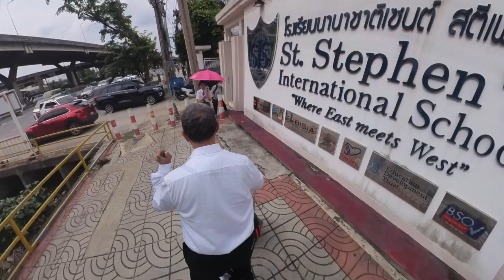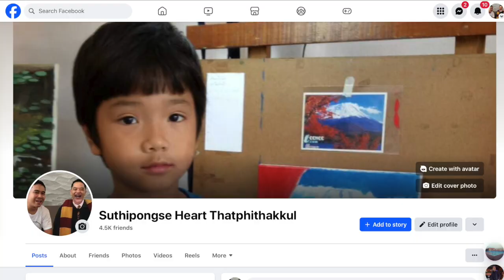pick up my kid from school with EUC's